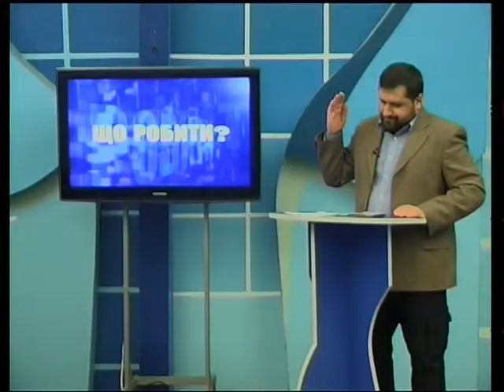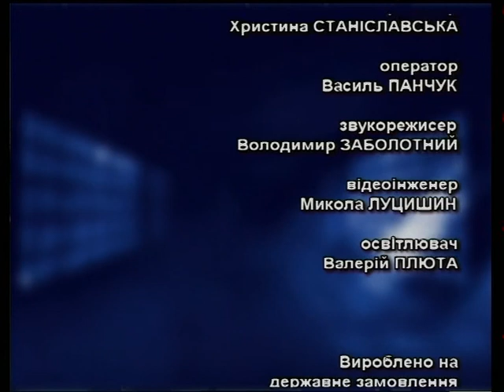Що робити? - Соцдослідження і нейтралізація інформатак гібридної війни